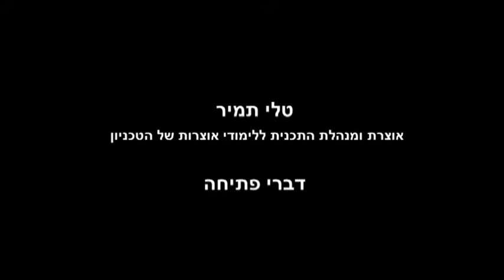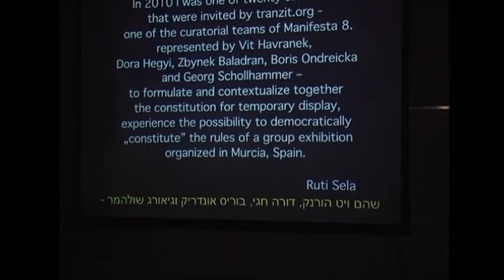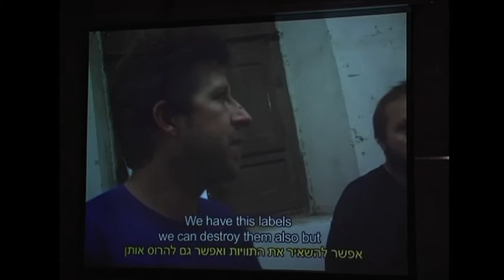001 Tali Tamir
Curatorial Studies Program, Ha'Technion I Curating: The Next Decade
Symposium | Friday, January 25, 2013 | Tel Aviv
Organizer and Moderator: Leah Abir | Speakers: Tali Tamir, Tair Barak, Maayan Amir, Meir Tati, Shai Ratner

Tali Tamir, Opening Remarks

התכנית ללימודי אוצרות עכשווית, יחידת לימודי ההמשך של הטכניון
אוצרות: העשור הבא | יום עיון | יום שישי, 25 לינואר 2013  | בית אריאלה, תל אביב
מארגנת ומנחת הכנס: לאה אביר | דוברים: טלי תמיר, יאיר ברק, מעין אמיר, מאיר טאטי, שי רטנר

טלי תמיר, אוצרת ומנהלת התכנית ללימודי אוצרות של הטכניון, דברי פתיחה